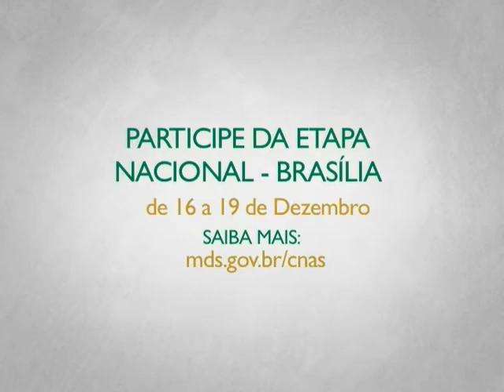Conferência sobre assistência social ajuda a consolidar a democracia no Brasil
INTERPROGRAMAS - 16.10.13: A 9ª Conferência Nacional de Assistência Social vai acontecer em Brasília no período de 16 a 19 de dezembro de 2013. O tema desta edição é: "A Gestão e o Financiamento na efetivação do SUAS". Para Valdiosmar Vieira Santos, presidente do Colegiado Nacional de Gestores Municipais de Assistência Social (Congemas), a conferência é um marco para a consolidação da democracia no país. Valdiosmar também chama atenção para a importância da participação dos estados e municípios nas formulação de propostas para o aprimoramento das políticas de assistência social no Brasil